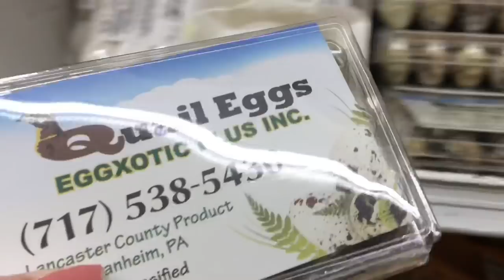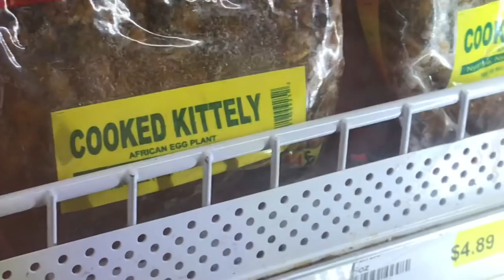Pre Op diet Day 7 || I cheated!!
I'm glad you're here. You never know where we just might go!!

Here are some of the things you will see me use in the Vlog!

The longest lasting lipstick ever!

Rimmel Provocalips...

Here is the tripod I use!!!

Here is an amazing fat burner!

The best Knife for the price!

Here is the greatest spatulas!

Vlogging gear

Wet and dry mop

ISO Lunchbox

Rice cooker

Or use any of these

doglovinnerd